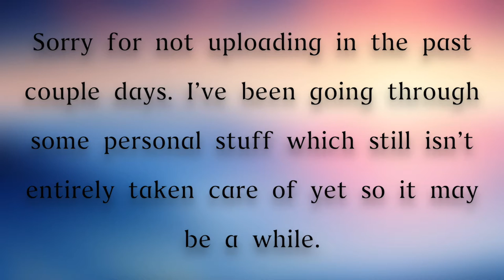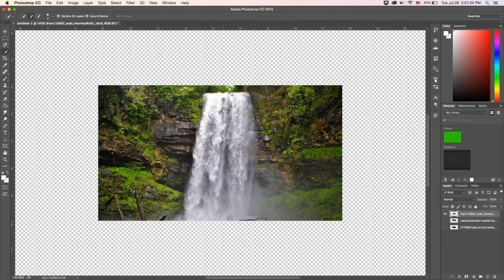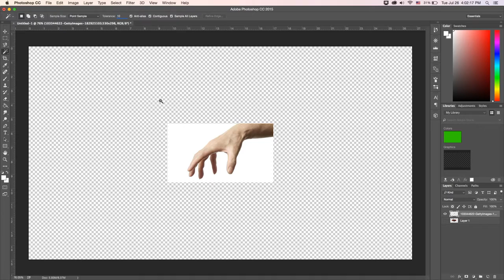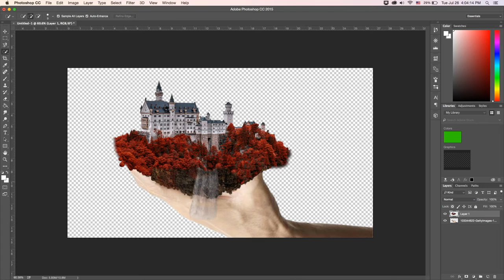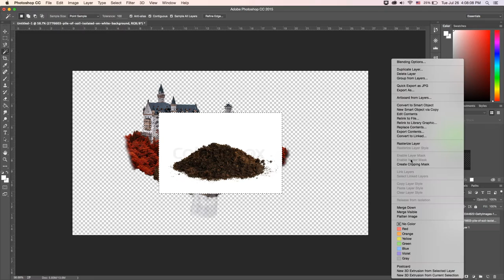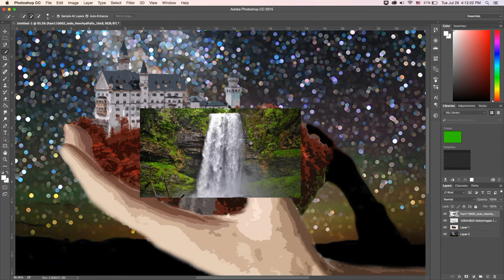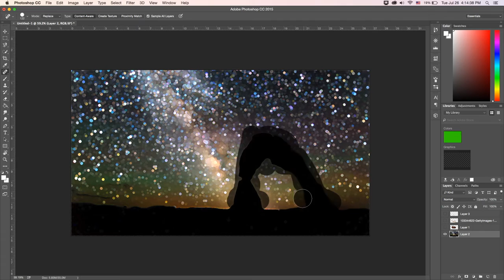Speed Art | Rising Kingdom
Hey guys what's going on it's Team Lumicy and today we have a speed art made by Yuki in Photoshop.

:D

►If you read all the way here comment the word:
AskLumicy (Ask us a question)